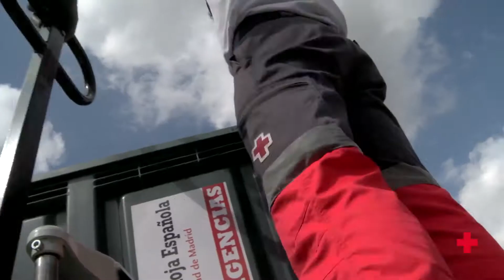Así nos ven las personas voluntarias